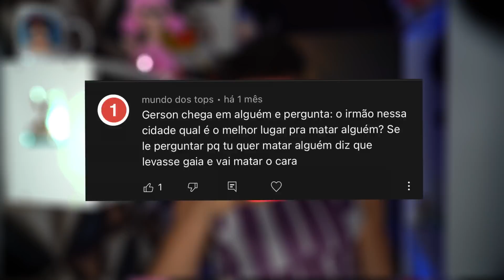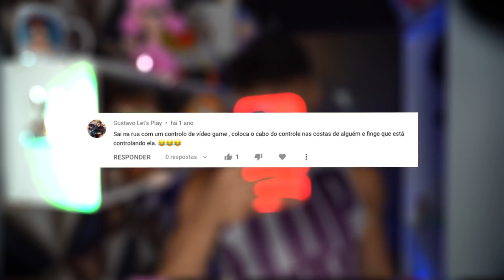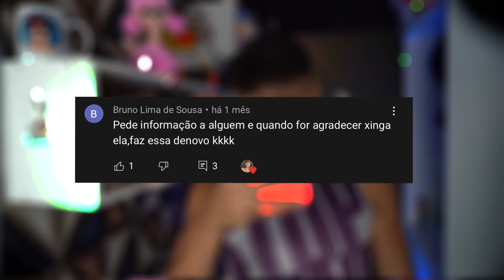AGRADECENDO INFORMAÇÃO XINGAND0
Particpante: @TavinhoCrazy

► INSTAGRAM ➜ @gersonalbuquerque